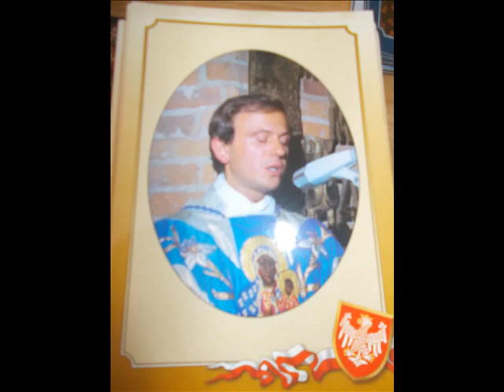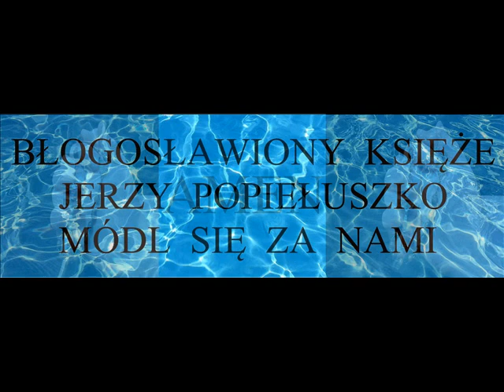MODLITWA DO BŁ. KS. JERZEGO POPIEŁUSZKI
Modlitwa z nowenny do Patrona dnia. Napisy.
Podkład muzyczny: Bob Acri: ,,Sleep away"
Zdjęcie bł. ks. Jerzego Popiełuszki: I.T.

Chcesz zrobić coś dobrego?
Wesprzyj Fundację Mleko i Miód
i pomóż osobom niepełnosprawnym